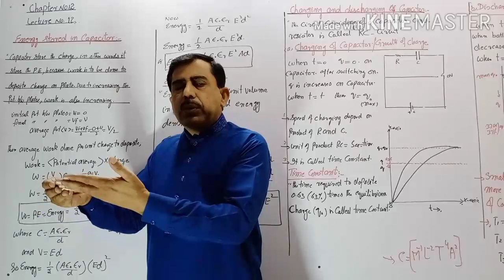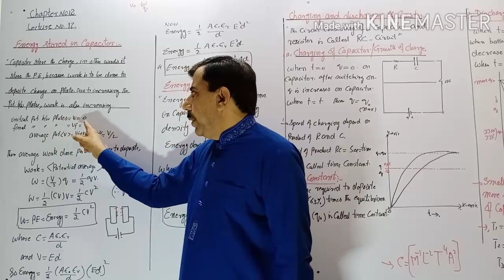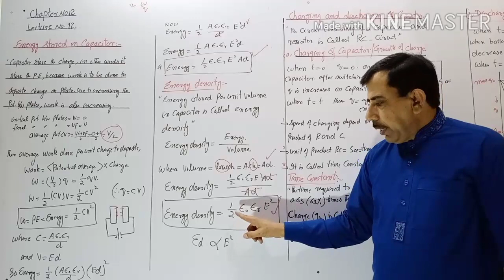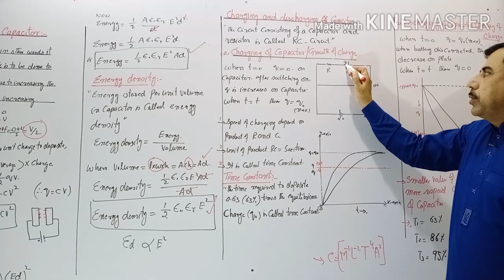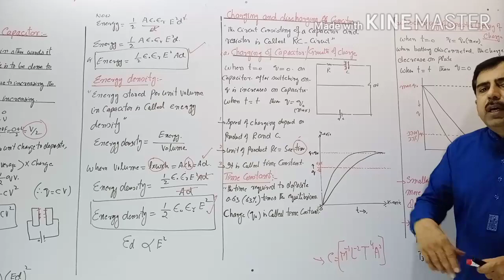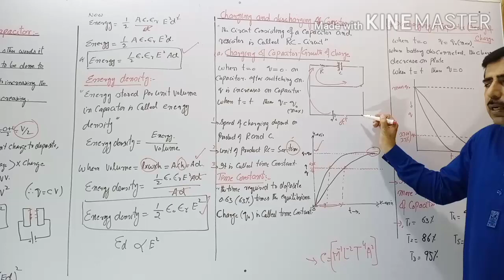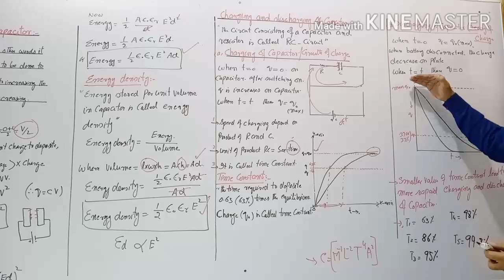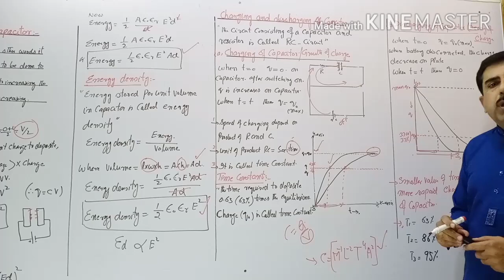Energy, Charging and discharging of capacitor.chapter#12,Lect#12.physics 2nd,MDCAT.By prof,Yasin